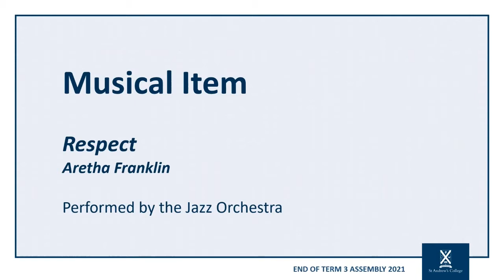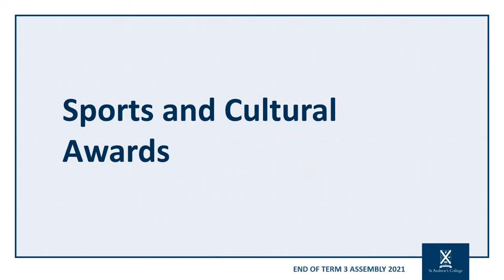StAC: Secondary School End of Term 3 Assembly 2021 – Live Stream Recording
A recording of the Secondary School End of Term 3 Assembly on Friday 24 September 2021, which was live streamed due to Alert Level 2.